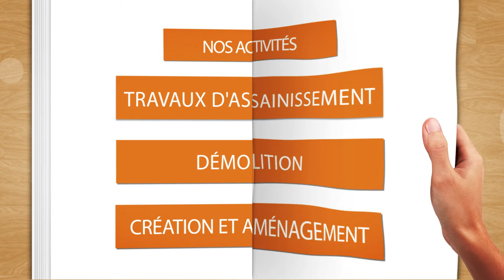TERRASSEMENT, ASSAINISSEMENT ET ENROCHEMENT DANS L'HERAULT : LAVINI TERRASSEMENT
L’entreprise LAVINI TERRASSEMENT prend en charge tous vos travaux de terrassement, d’assainissement et de VRD. Nous pourrons vous conseillés et nous vous apporterons les solutions les mieux adaptées à vos besoins. Vous pouvez également nous solliciter pour vos travaux de démolition, de création de piscine et de jardin, d’aménagement d’allée ou d’installation de fosse septique.